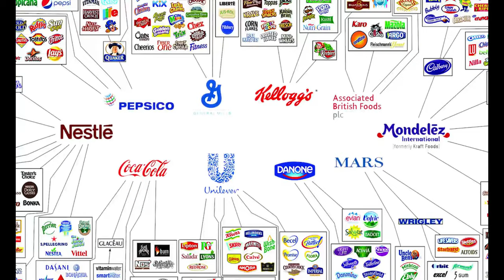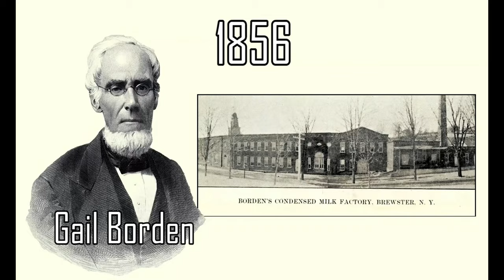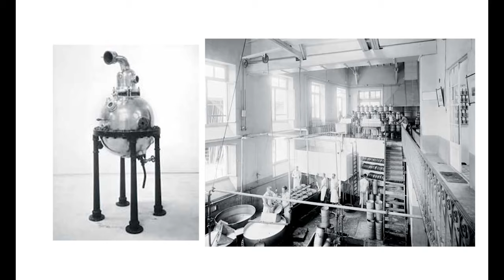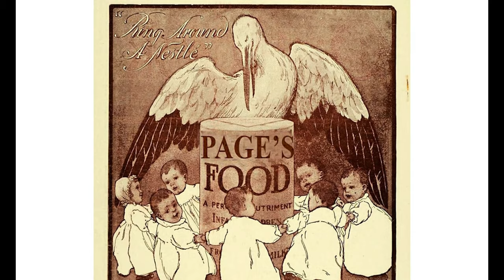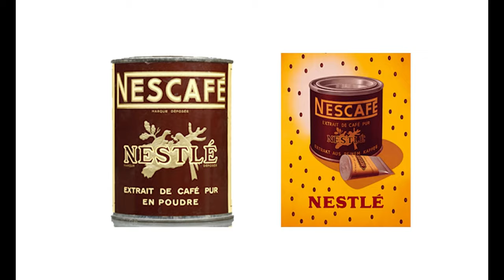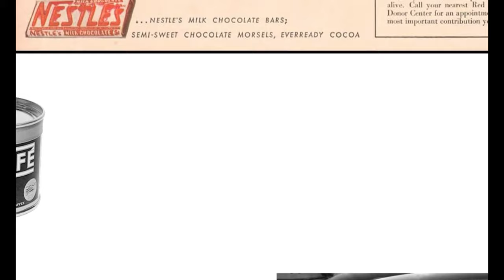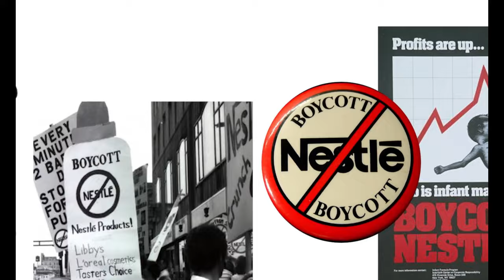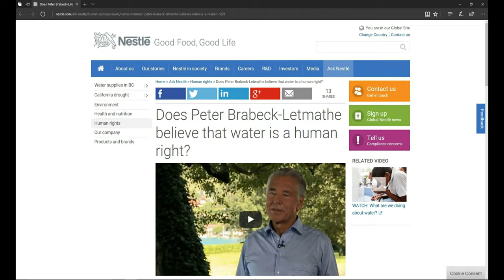🔰Nestle History In Telugu | How Big Is Nestle Company | Target Spot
🔰'Nestle's 150 Years Of History' In Telugu | How Big Is Nestle Company| Nestle's Food Industry Dominance

Today I'm going to tell you the 150 Years History Of Nestle,
Nestlé is a Swiss transnational food and drink company headquartered in Vevey, Switzerland. It is the largest food company in the world. Nestlé's products include baby food, medical food, bottled water, breakfast cereals, coffee and tea, confectionery, dairy products, ice cream, frozen food, pet foods, and snacks.
Twenty-nine of Nestlé's brands have annual sales of over $1 billion, including Nespresso, Nescafé, Kit Kat, Smarties, Nesquik, Stouffer's, Vittel, and Maggi.

Nestlé was formed in 1905 by the merger of the Anglo-Swiss Milk Company, established in 1866 by brothers George and Charles Page, and Farine Lactée Henri Nestlé, founded in 1866 by Henri Nestlé. The company grew significantly during the First World War and again following the Second World War, expanding its offerings beyond its early condensed milk and infant formula products.

Nestle 150 Years Of History In Telugu
nestle
nestle history in telugu
nestle food history in telugu
Target Spot nestle
behind the business nestle
the story of nestle in telugu
nestle food,nestle chocolate
nestle chocolate industry
nesquik history
nestea history
nescafe history
nesquik
nestea
nescafe
henri nestle
nestle controversy
nestle right to water
nestle infant formula
kit kat
after eight
nestle brands
nestle water
business casual
food industry
nestle 150 years
nestlé
food
industry
nestle company